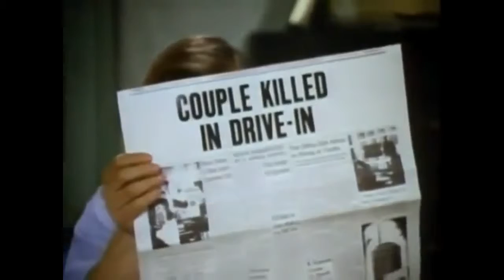Psycho Face - Desultory (Official Video)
New song, made in one sitting,
it's pretty all over the place, fuck it.
Come check out other stuff at